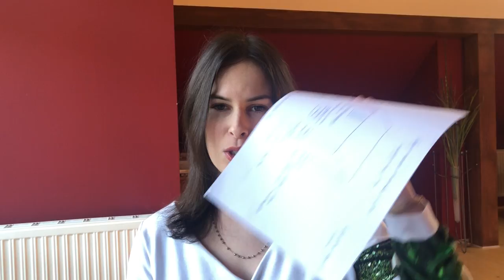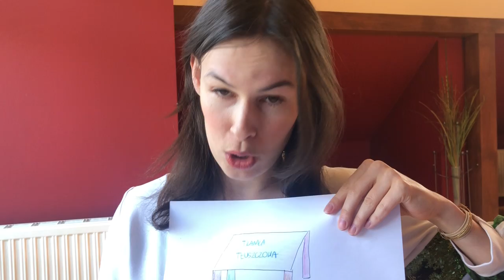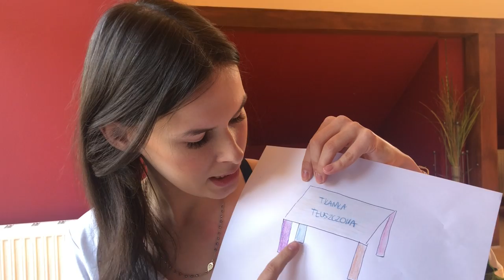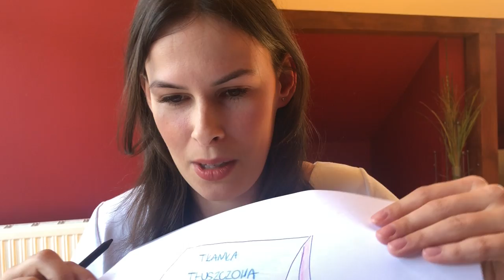Psychodietetyka czyli jak wyjść z błędnego koła odchudzania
Wszystko zaczyna się w głowie. Poznaj proste techniki jak nad nią pracować aby wyjść z błędnego koła odchudzania!